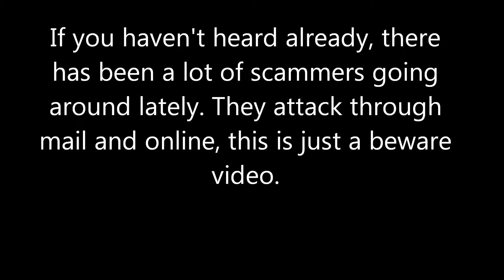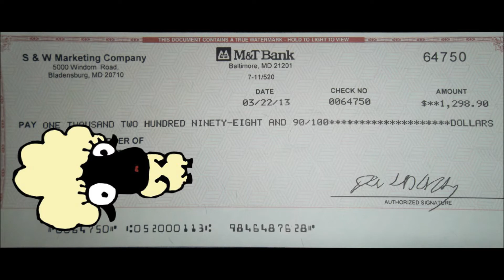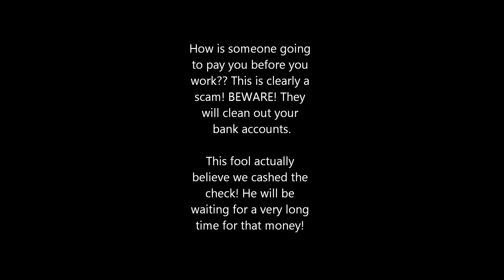WE GOT SCAMMED!! | Bank Account Scam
My mom and I decided to have a little fun with these scammers. This is an informative video letting other people know about these no good, badmind, stealing people.